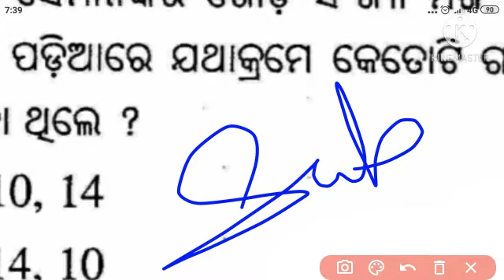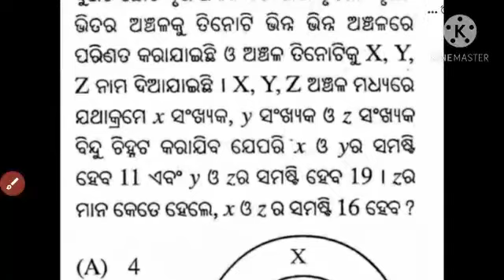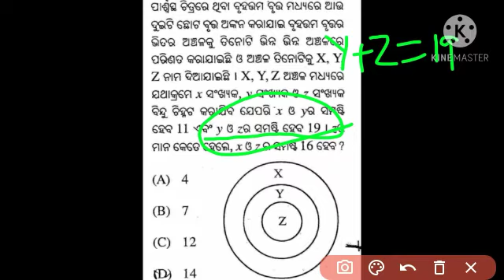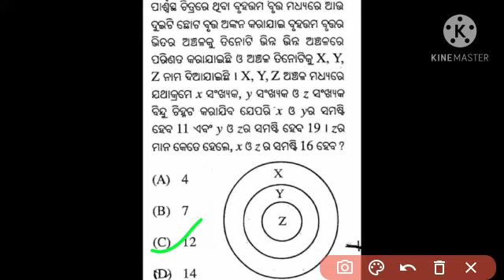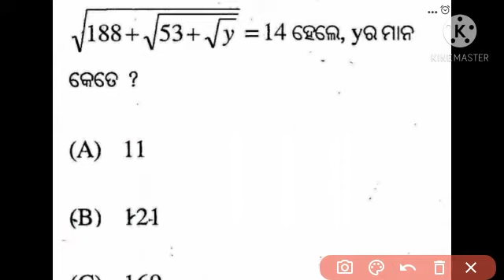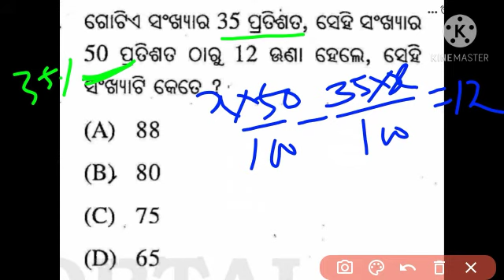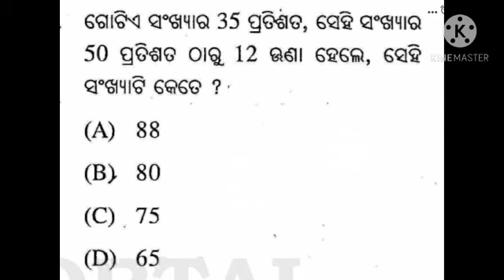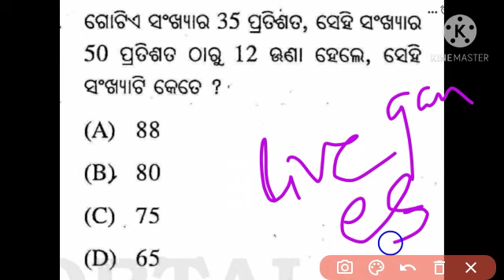6th Class ,ପଠାଣି ସାମନ୍ତ ଗଣିତ ମେଧା ବୃତ୍ତି ପରୀକ୍ଷା, ,part-16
6th Class ,ପଠାଣି ସାମନ୍ତ ଗଣିତ ମେଧା ବୃତ୍ତି ପରୀକ୍ଷା, ,part-16